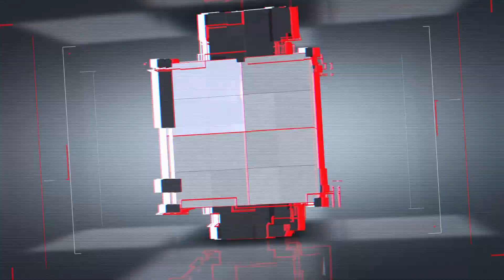Bản tin 30s Nóng: Ba người giúp bà Phương Hằng bị khởi tố tội gì? Hai mẹ con chết do va chạm xe lu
Bản tin 30s Nóng 2-12: Ba người giúp bà Phương Hằng bị khởi tố tội gì? Hai mẹ con chết do va chạm xe lu; Bất chấp cảnh sát giao thông 'lấy người chặn xe', nữ tài xế vẫn lái xe lao về phía trước; Đua vịt trời vui nhộn ở Indonesia.